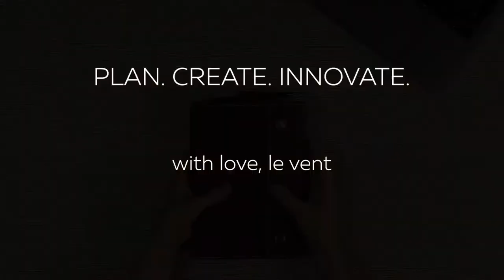Albero Vintage Leather Diary for Men and Women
Stay focused and boost your creativity with this authentic A5 leather journal that will help you develop planning habits. It comes with a small bonus such as cord wrappers to keep your headphones or any cable organized

FAQ:

What is Le vent?
• Le vent offers genuine leather journals and journal refills for writers, travelers, business, and artists

• You can buy our products in our Amazon store

• We ship to most countries via Amazon, but delivery is a subject to fee outside the United States.